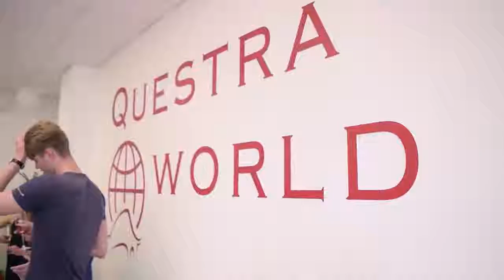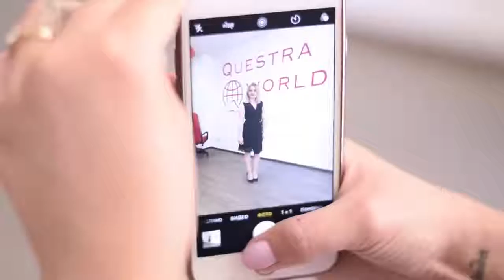Welcome to New Beautiful Office surrounded by Gorgeous Questra